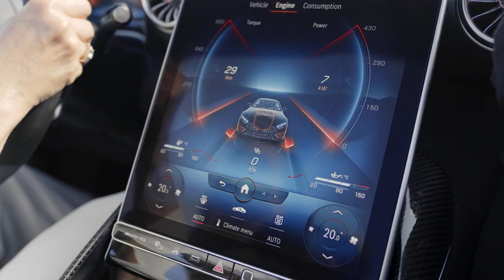2022 Mercedes-Benz AMG SL 63 Driving Footage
The 2022 Mercedes-Benz SL line-up will include two models called SL 55 and SL 63, respectively. Power for the 55 model comes from a 4.0-liter V8 that's twin-turbocharged to develop 469 horsepower from 5,500 to 6,500 rpm and 516 pound-feet of torque between 2,250 and 4,500 rpm. Step up to the 63 and you'll unlock a more powerful version of the eight-cylinder engine that develops 577 horsepower and 590 pound-feet of torque. Power reaches the four wheels through a nine-speed automatic transmission linked to a pair of shift paddles and a performance-tuned 4Matic+ all-wheel-drive system. AMG pegs the 55's zero-to-60-mph time at 3.8 seconds, while the 63 can perform the same task in 3.5 seconds.